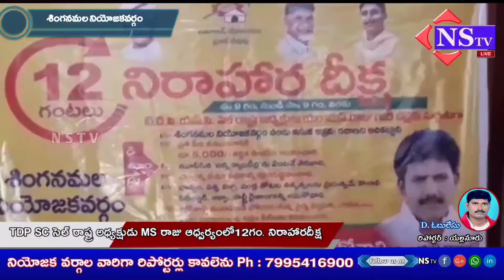Nstv#TDP SC సెల్ రాష్ట్ర అధ్యక్షుడు MS రాజు ఆధ్వర్యంలో12గంటల నిరాహారదీక్ష